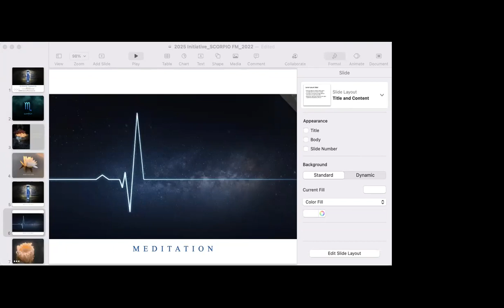2022 Scorpio Solar Festival Gathering in the Garden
Scorpio Solar Festival Gathering in our Group Garden for the Group Vision Quest:
What is True Now and What is the Next Right Thing.